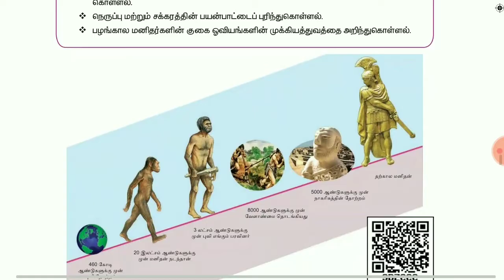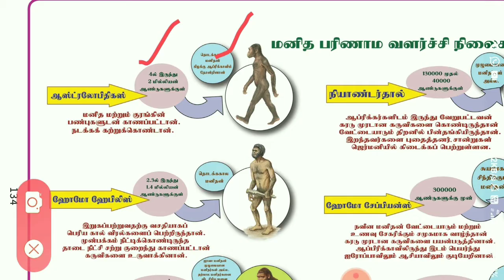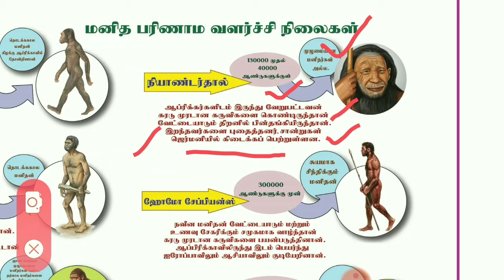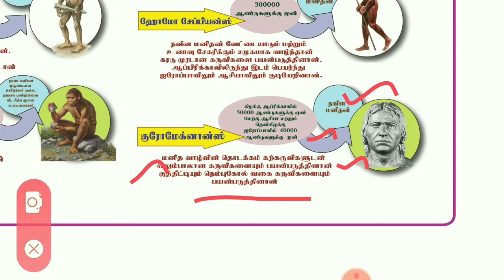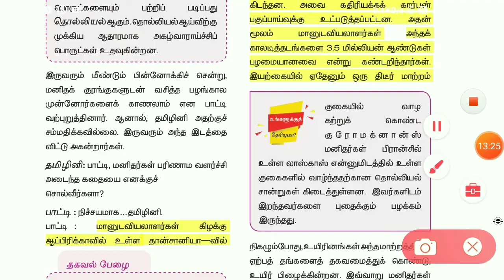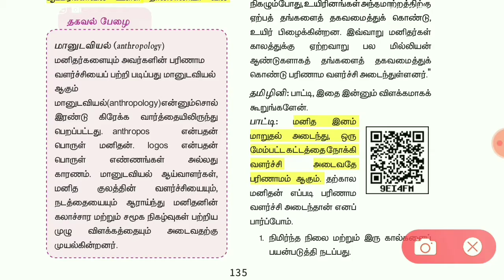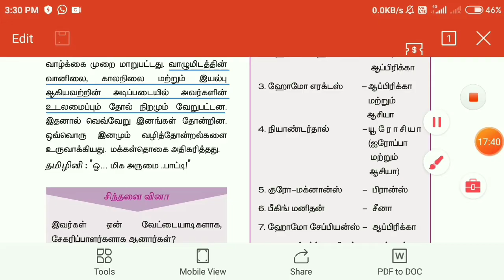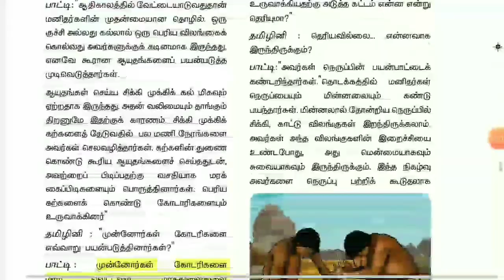6th, Social Science Part-1, Lesson-2, மனிதர்களின் பரிணாம வளர்ச்சி